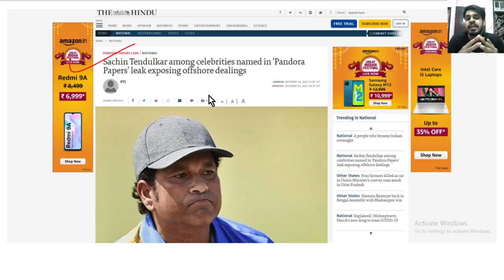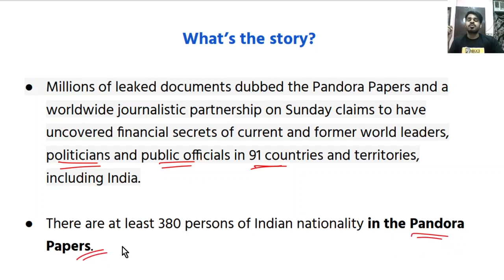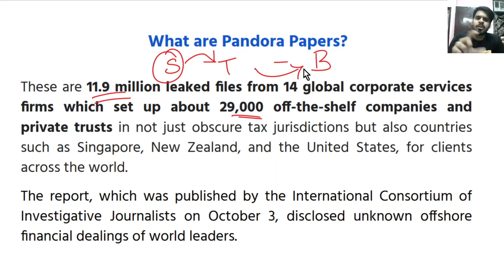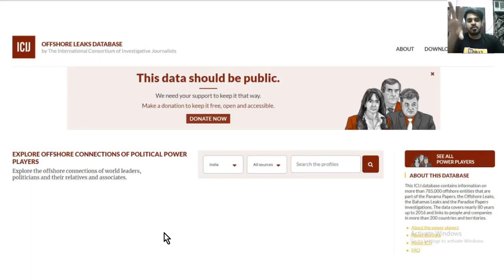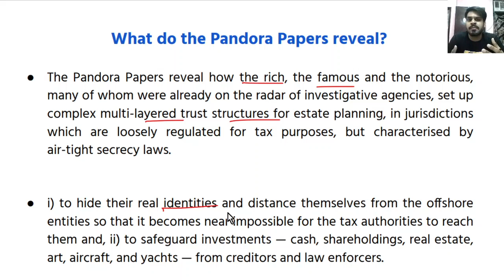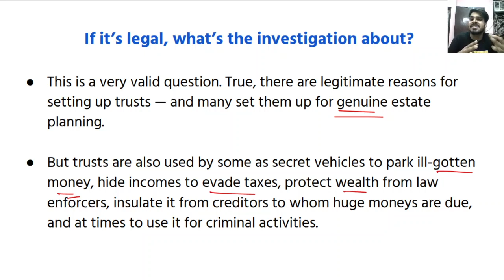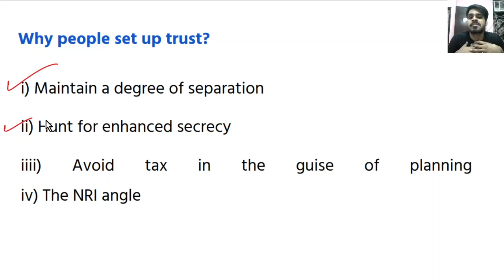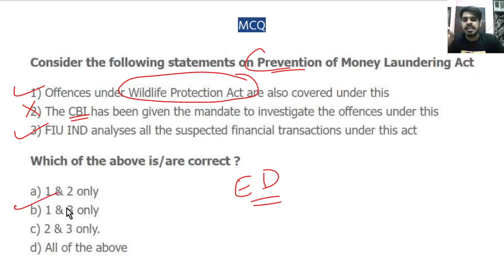Pandora Papers Explained | What Is Pandora Papers | By Ajul Bansal Sir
Pandora Papers Explained | What Is Pandora Papers | By Ajul Bansal Sir | क्या Sachin Tendulkar ने Fraud किआ है? | By Ajul Bansal Sir

📲 (OUR COURSE) 📒📕

📕Our Books📕
UPPCS PRELIMS सामान्य अध्ययन 20 Mock Test :-